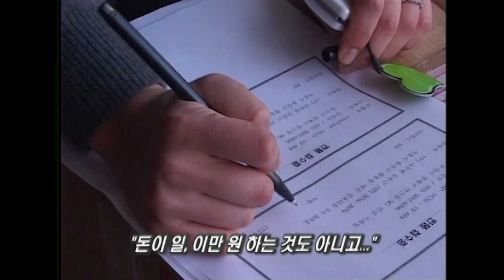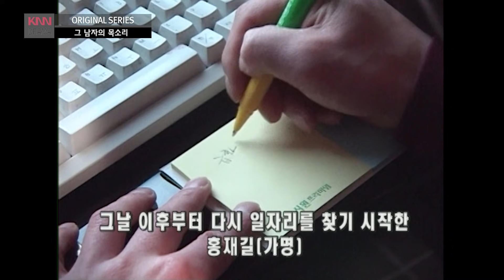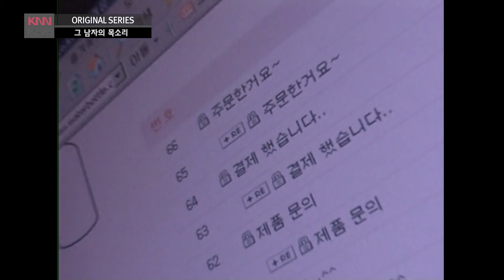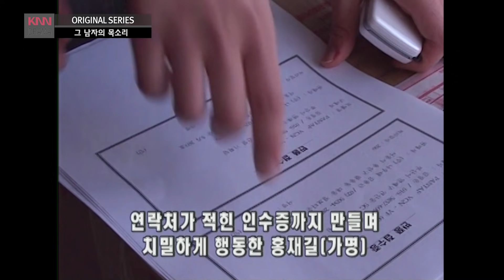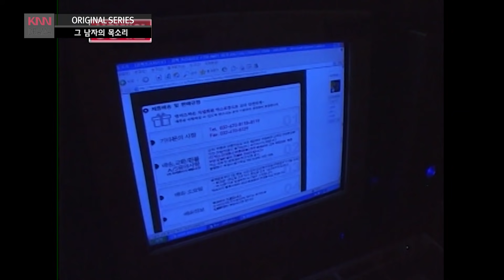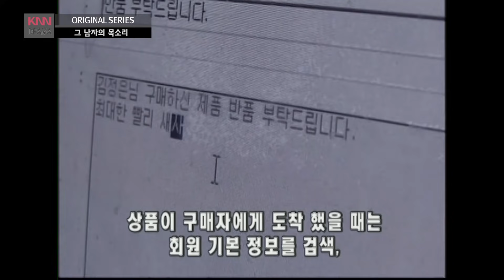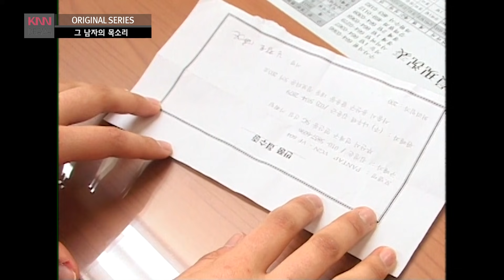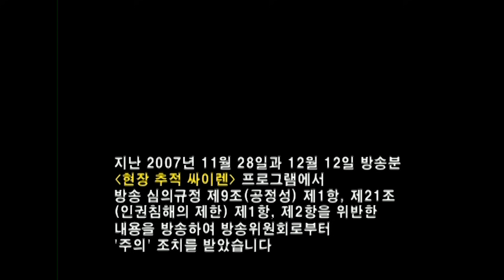그 남자의 목소리 - 얼굴 없는 그의 범죄..